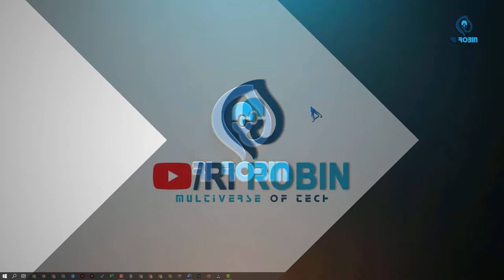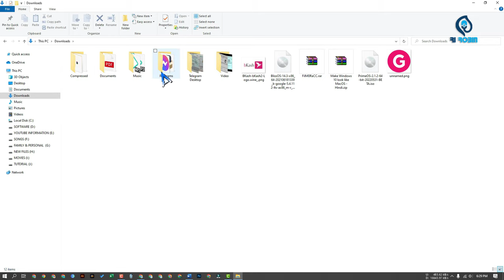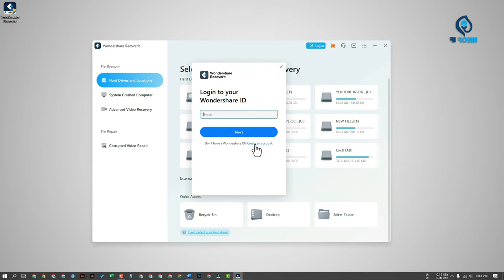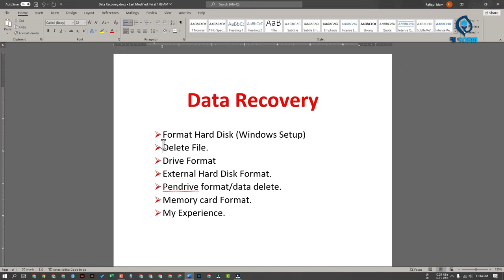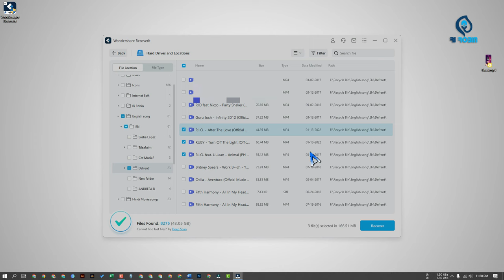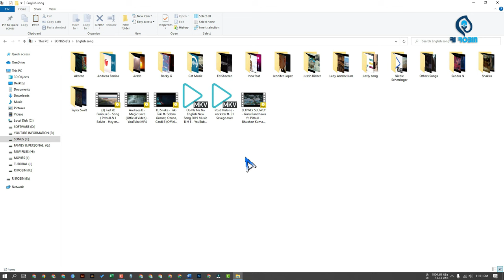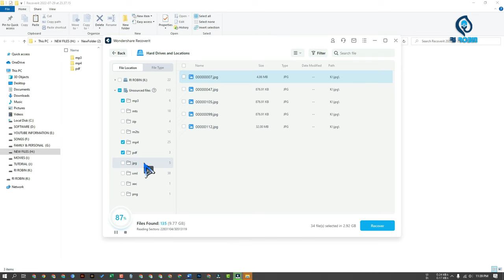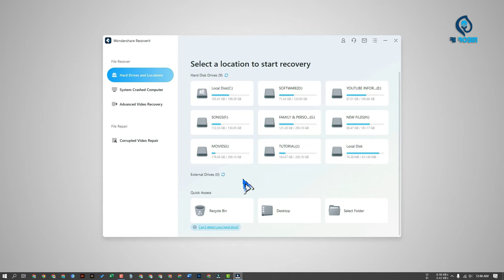Best Data Recovery Software | Recover Deleted or Formatted Data From Harddisk, Pendrive, Memorycard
@RecoveritDataRecoverySoftware  is one of the best data recovery software.  If you formatted your computer harddisk, Pendrive or Memorycard. Don't worry you can recover your all the just by using Recoverit software. Such as photos, videos, documents, and any type of data. Even if you deleted any picture by mistake that also can be recovered. Onc's I formatted my computer hard disk while installing Windows on my computer. But after that, I recovered every data from the formate hard disk just using this software.

Video: Best Data Recovery Software | Recover Deleted or Formatted Data From Harddisk, Pendrive, Memorycard